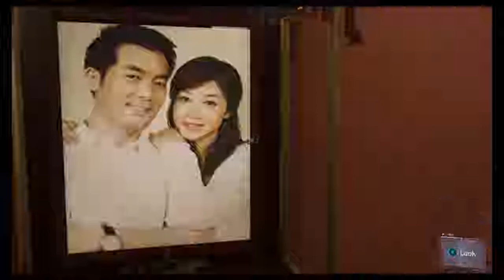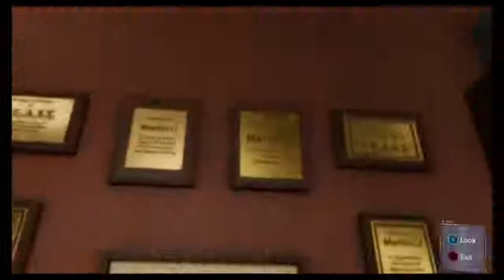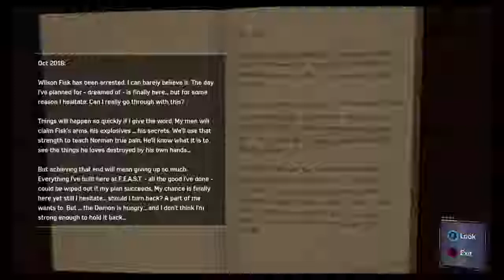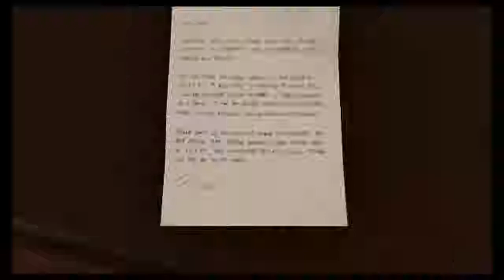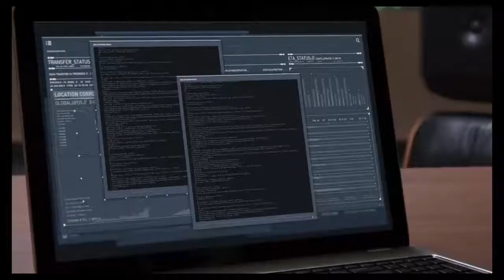Marvel spider-man Walkthrough gameplay Part 6 - Sable are tough !